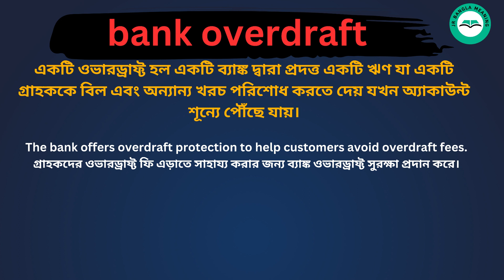Bank Overdraft Meaning in Bengali /Bank Overdraft শব্দের বাংলা ভাষায় অর্থ অথবা মানে কি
Bank Overdraft Meaning In Bengali
Bank Overdraft শব্দের বাংলা ভাষায় অর্থ অথবা মানে কি
Bank Overdraft Bangla Meaning